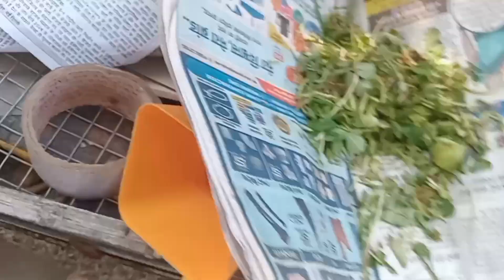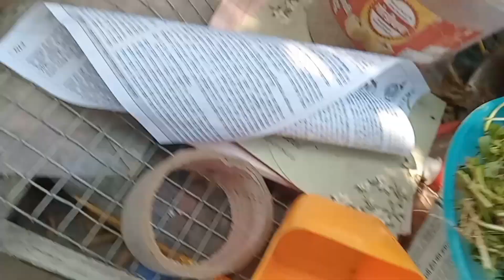budgies or chooso ko aaj bahot sari sabzi dedi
Assalamualaikum

aap sabhi dosto ka hamare channel [raza pets mein Swagat hai dosto aap sabhi dosto se guzarish hai ke hamare channel jo ki animals  vlog hamare pets or hamare channel raza  pets or mujhe support kare Taki hum aisi hi achhi achhi videos lake apka entertainment kar sake hum is channel mein apko hamari pets ka dail routine
dikhaye ge .i will be sharing pets vlog and all information in accordance with birds and animal.meri aap sabhi dosto se. guzarish channel ko like kare subscribe  kare or share bhi zarur kare

            thanks 😊